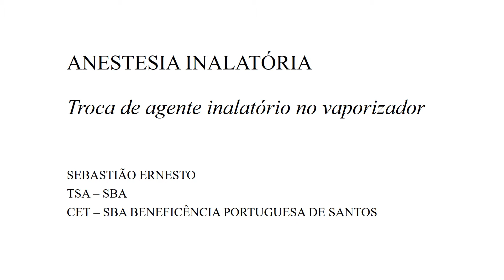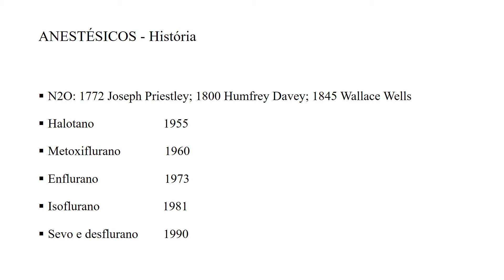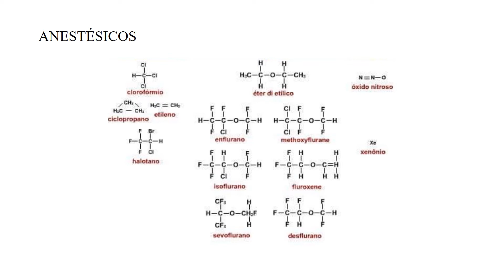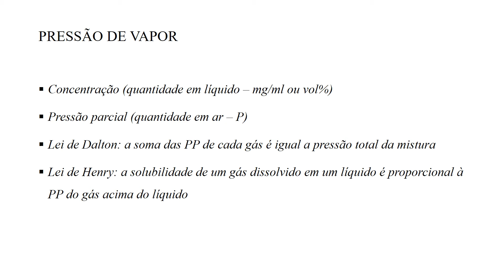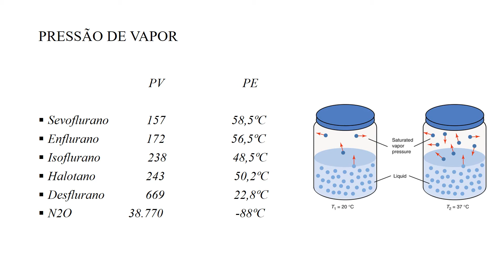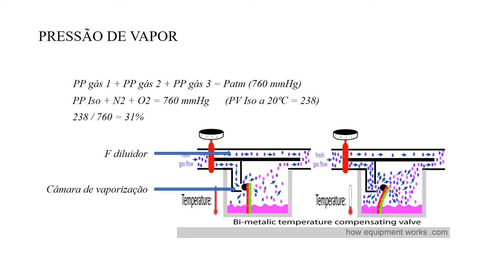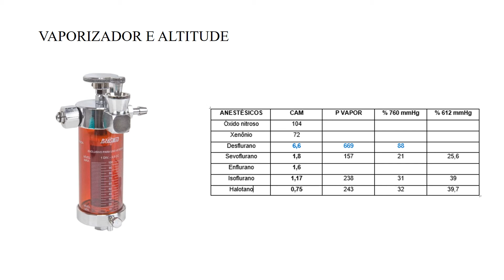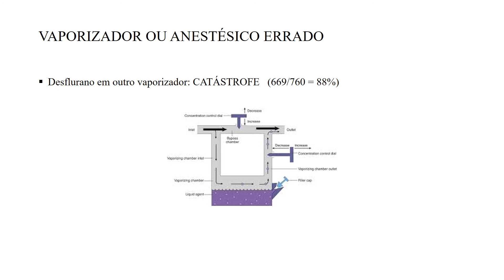ANESTESIA INALATÓRIA - Coloquei o anestésico errado no vaporizador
Escolha do anestésico errado para o vaporizador calibrado